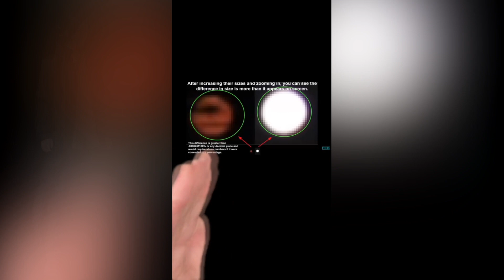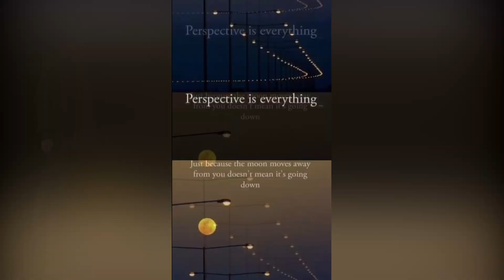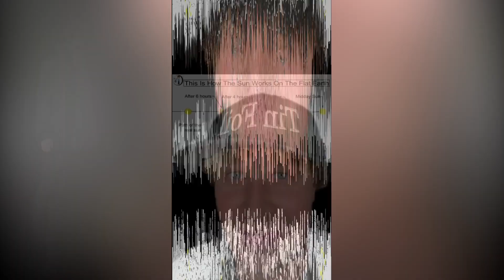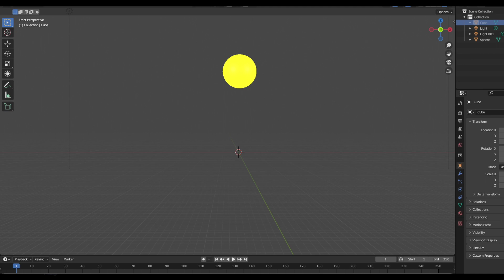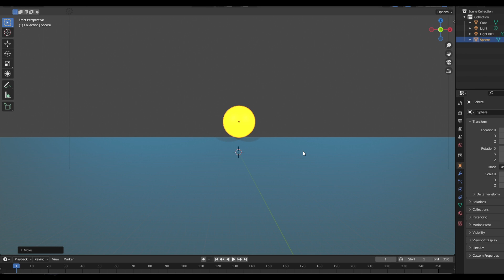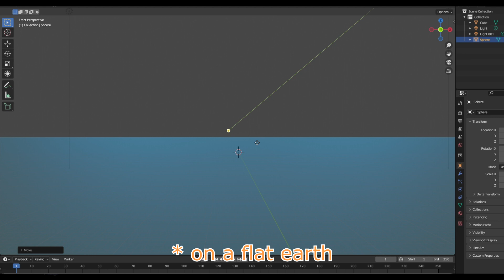The Sun Disproves Flat Earth - Kaleb FE (Tiktok), It's Just Perspective!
Script;
hey wait are you under the impression
that sunsets don't work on a flat Earth
because the angular size of the sun
should change drastically as it moves
away from us well this video is for you
awesome finally some clarity on the Flat
Earth model actually representing
reality that is what this is right so I
recently had this guy come up on my for
U page now I am aware that others have
covered this guy but I wanted to give
him a chance you know see what he has to
say especially when he's gone out of his
way to make a video just for people like
you and me we're not only going to go
over how the sun's size does actually
change with a solar filter but we're
going to use an analogy to show that
they should change slowly and not
rapidly like a lot of the globe
proponents suggest no we don't suggest
that that's the result of taking Flat
Earth claims to its conclusion if flat
earthers make a crazy claim that the
Earth is flat and they don't like the
results because it doesn't match what we
see you can't just strawman the argument
to win it's not about winning we don't
just think that it should be visibly
smaller in size but it should shrink
into smaller and smaller sizes until it
disappears or we shouldn't experience
nighttime because the sun could be
visible at all times or again the sun
does set and does go under the Earth
making a strange geocentric Flat Earth
model but that would require a new model
that we've never seen before where
either the sun is outside of the the
Dome or the Dome encompasses more than
just the Earth and the Earth floats in
the middle of the Dome somehow with the
Dome being some sort of sphere H
ironically I'll simply use my hand to
demonstrate this if I put my hand right
up in front of this camera you see how
it's really big and then you move it
away and the angular size changes very
quickly that's a demonstration of things
changing rapidly because they're close
to you if something like the sun is
already at a great distance away from
you I'm guessing your version of great
distance here isn't the same as mine as
the sun is 93 million miles away from us
its angular size is going to change very
slowly hence if I was already a mile
away from you I put up my the same hand
and I started moving towards or away
from you it would change slowly this is
why the sun's size does not change
drastically the sun doesn't need to
change drastically but it could change
slowly for you the real question is does
it shrink to a tiny any point and Fade
Out of Sight or does it go below the
ground so that you can see like the
curvature of the Earth getting in the
way it leaves our view of perspective
before it could change size extremely
are you waiting for me to show you the
actual size of the sun changing even
with a solar filter check out this video
and we'll talk about it after it
surprises me that you even know what a
solar filter is considering you couldn't
even edit the video to display your oh
so funny tin foil hat joke there I fixed
it for you but let's have a look at this
video then and we most certainly will
talk about it after there's a few of
them you find and one of them is from a
channel that's actually trying to prove
that the sun doesn't change sizes and
they share their footage they don't do
any comparison of the before and the
after they just share the footage and
when you watch it it looks like there
isn't a very big size change but if you
take screenshots and zoom way in and
compare these you can tell pretty
instantly that there's a significant
change inside isn't that hilarious some
glober actually did all the work for us
showing that the angular size of the sun
does change even with a solar filter oh
no that's not what happened some other
flat earther did your cherry picking for
you that's what happened here now I
can't find that original Globe earthers
video so I can only work with what I got
which at the very least shows that flat
earthers jump for joy when receiving any
positivity about their beliefs that then
suddenly lack any critical thinking that
they love to claim to have do you see
how on one side the sun is very bright
and the other it's very dim well this
isn't because it's further away and
getting smaller it's like the sun
strangely went wispy like a cloud is
this some other Flat Earth Magic or do
you think a cloud got in the way now I
don't know for sure I didn't take the
pictures and I couldn't find the video
but it shouldn't be hard if we live on a
flat Earth to video the Sun moving away
from us and dimming out into
non-visibility it's strange that we
don't have that isn't isn't it but don't
worry I think it gives it a go later you
can see here here's